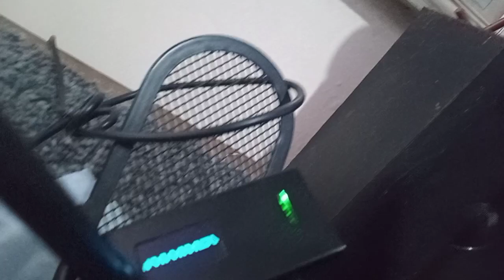para usar a rede digital você tem que ser rádio amador legalizado